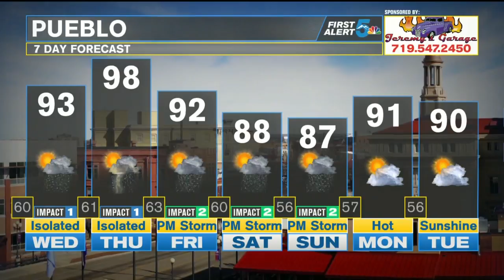KOAA Latest Headlines | September 3, 9pm